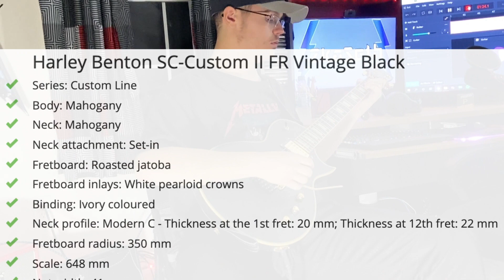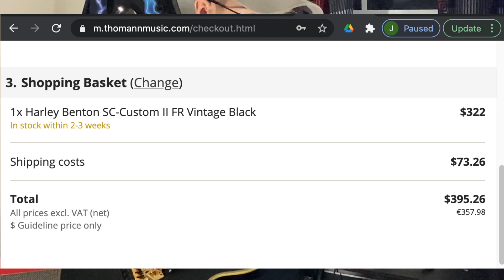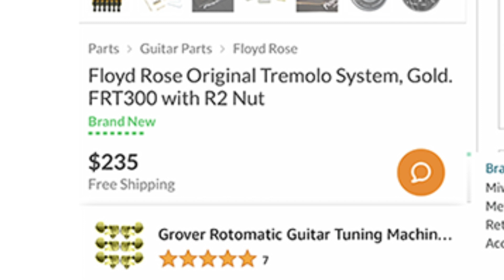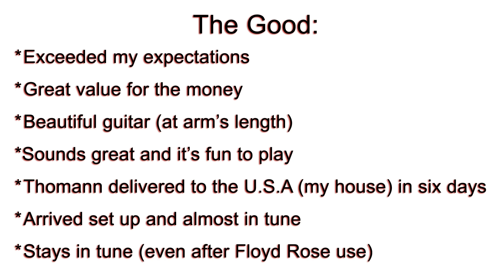Best Cheap Guitar for Rock/Metal? Thomann's Harley Benton SC-Custom II FR Vintage Black Riff Review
Unsponsored, no talking, riff review and demo of the inexpensive Harley Benton SC-Custom II FR Vintage Black available from Thomann @
New SC-Custom Plus version with EMG retro active hot 70 pickups available @
If you're looking for an affordable electric, single-cut (Les Paul style) with coil split tone options, a kill switch toggle and a "real" Floyd Rose, this may be the guitar for you.
Total price with shipping @ 3:22
Bang for Buck Comparison @ 3:57
The Good, The Bad and The Ugly @ 5:12
For this review, I'm playing popular metal riffs through a Boss Katana MKII 100w and a Blackstar HT-20R MKII.
I've only been learning how to play guitar for about a year and a half so please don't kill me in the comments : )
What is the best guitar and why do you think so?

¿La mejor guitarra barata para rock / metal? Revisión de Harley Benton SC-Custom II FR Vintage Black Riff de Thomann
Revisión y demostración de riffs sin patrocinio, sin hablar, de la Harley Benton SC-Custom II FR Vintage Black de bajo costo disponible en Thomann @
Si está buscando un single-cut asequible (estilo Les Paul) con opciones de tono dividido de bobina, un interruptor de apagado y un Floyd Rose "real", esta puede ser la guitarra para usted.
Precio total con envío a las 3:22
Comparación de Bang for Buck @ 3:57
El bueno, el malo y el feo @ 5:12
Para esta revisión, estoy tocando riffs de metal populares a través de un Boss Katana MKII 100w y un Blackstar HT-20R MKII.
Solo llevo jugando aproximadamente un año y medio, así que no me mates en los comentarios :)

Meilleure guitare bon marché pour le rock / métal? Critique du Harley Benton SC-Custom II FR Vintage Black Riff de Thomann
Non parrainé, pas de conversation, révision de riff et démo de la Harley Benton SC-Custom II FR Vintage Black bon marché disponible chez Thomann @
Si vous êtes à la recherche d'un single-cut électrique abordable (style Les Paul) avec des options de bobine split tone, un interrupteur à bascule et un "vrai" Floyd Rose, c'est peut-être la guitare qu'il vous faut.
Prix ​​total avec expédition à 3:22
Bang for Buck Comparaison à 3:57
Le bon, le mauvais et le truand @ 5:12
Pour cette revue, je joue des riffs métalliques populaires à travers un Boss Katana MKII 100w et un Blackstar HT-20R MKII.
Je ne joue que depuis environ un an et demi, alors ne me tuez pas dans les commentaires :)

最便宜的摇滚/金属吉他？托曼的哈雷·本顿SC-Custom II FR Vintage Black Riff评测
Zuì piányí de yáogǔn/jīnshǔ jítā? Tuō màn de hāléi·běn dùn SC-Custom II FR Vintage Black Riff píngcè
Thomann @ II FR Vintage Black的免费赞助，无需交谈，即兴评论和演示
如果您正在寻找负担得起的单割（Les Paul风格），线圈分音音色选项，击弦开关和“真正的”弗洛伊德·罗斯（Floyd Rose），这可能是适合您的吉他。
总运费含运费@ 3:22
邦克比较@ 3:57
善，恶和丑@ 5:12
在这篇评论中，我通过Boss Katana MKII 100w和Blackstar HT-20R MKII播放流行的金属即兴演奏。
我只玩了大约一年半，所以请不要在评论中杀死我：）

anirdisht, no toking, rif rivyoo aur sastee haarle bentan esasee-kastam ii fr vintej blaik ka demo, jo thoman @ se upalabdh hai.
yadi aap koil split ton vikalpon ke saath ek sastee singal-kat ​​(les pol stail) kee talaash kar rahe hain, to ek kil svich togal aur ek "vaastavik" phloyad roz, yah aapake lie gitaar ho sakata hai.
shiping ke saath kul mooly @ 3:22
bak tulana ke lie baing @ 3:57
da gud, da baid end da aglee @ 5:12
is sameeksha ke lie, main ek bos kataana emakeaeeaee 100 dablyoo aur ek blaikastaar echatee -20 aar emakeaeeaee ke maadhyam se lokapriy dhaatu raiphals khel raha hoon.
main keval lagabhag dedh saal se khel raha hoon isalie krpaya mujhe tippaniyon mein na maaren:)
dekhane ke lie dhanyavaad! krpaya mere chainal ko laik aur sabaskraib karen.